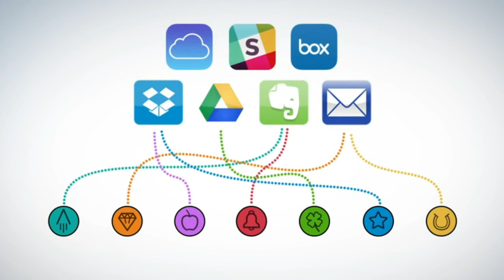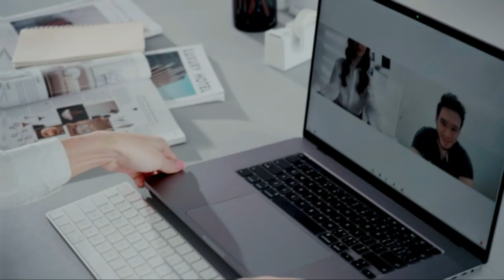5 Gadgets for Students Under $20 technology for you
Fidget Pen
Smart Notebook
Desk Lamp
Laptop Stand
Pencil Case